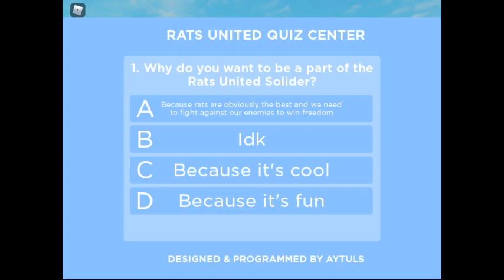How to Get Rat Soldier/Soldier In Rat Crossing | Passed With A 💯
Follow the steps, To get a 💯!